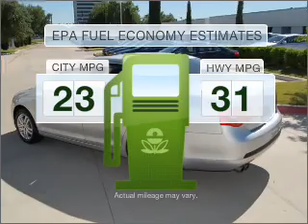2007 Volkswagen Jetta - Richardson TX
Year: 2007
Make: Volkswagen
Model: Jetta
Trim: 2.5
Engine: 2.5 liter inline 5 cylinder 20 valve
Transmission: Automatic
Color: Silver
Mileage: 29645
Address:
300 N. Ce